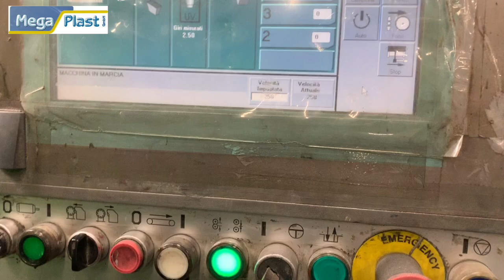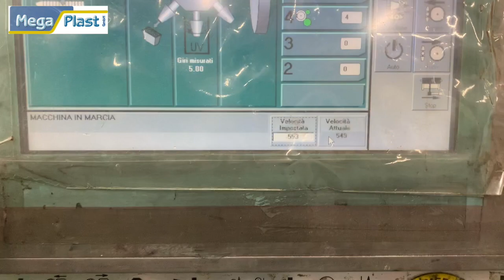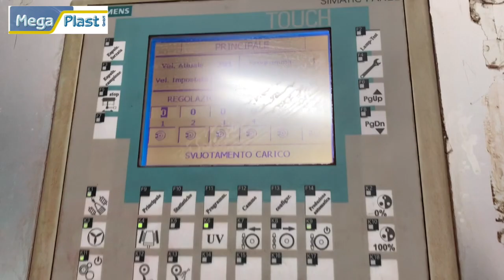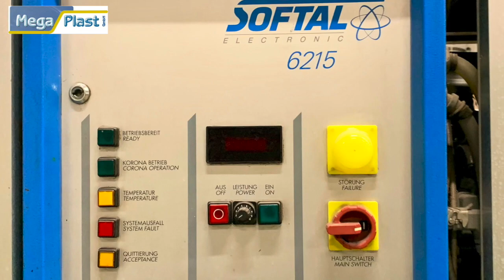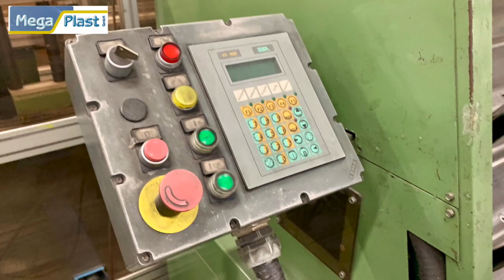Offset round plastic cup printing machine Omso Hergo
Omso Hergo, up to 8 colors (6 head color installed) from the year 2000.
Machine still in production but need to be moved till end of March 2020.